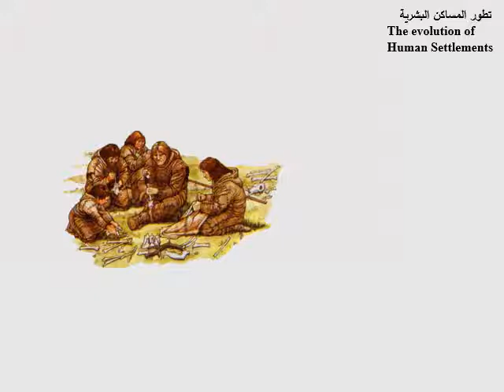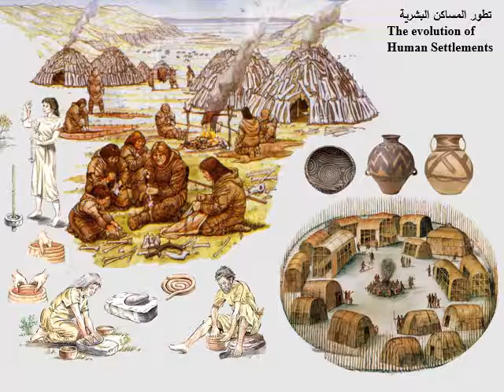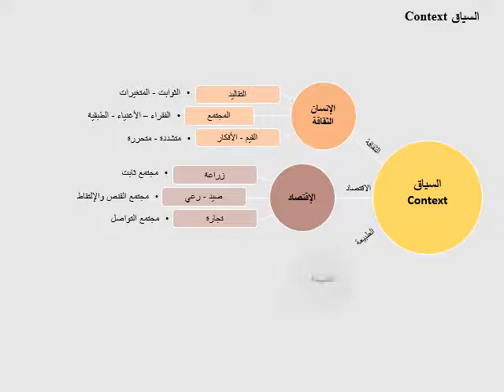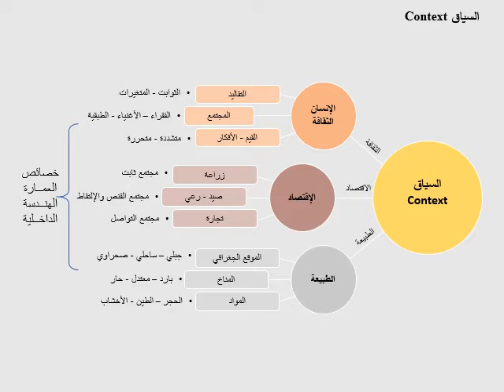History of Interior Architecture Chapter 1 part 4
History of Interior Architecture, By Dr. Hussein Sharara
Chapter 1 / Part (1), Spatial Organization
Lebanese University,
Faculty of Fine Art & Architecture, Beirut - Lebanon